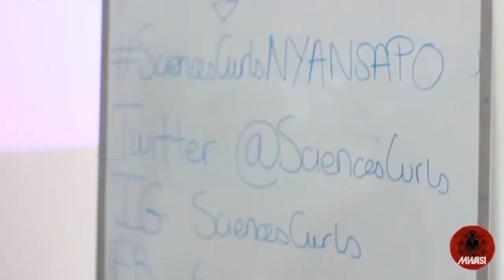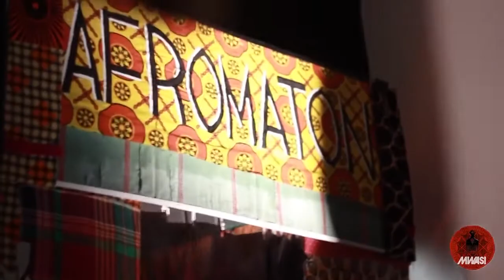NYANSAPO Fest - Jour 2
Du 28 au 30 juillet 2017, le collectif Mwasi organise et accueille la première édition du Festival NYANSAPO, festival afroféministe militant à l’échelle européenne qui se tiendra à La Générale (Paris). Ce festival a pour vocation d’être accueilli chaque année par un collectif afroféministe différent à travers l’Europe.
Nous voulons construire des stratégies et des solidarités durables, et pour cela il est important de se rencontrer, pour partager, échanger, faire avancer nos combats. Pour cette première édition nous avons choisi de mettre l’accent sur l’organisation de nos résistances en tant que mouvements afroféministes.

Au programme de la deuxième journée du NYANSAPO Fest
- Ateliers animés par QTR / Queer et Trans Révolutionnaires contre le racisme et le néocolonialisme - Mwasi Collectif Afroféministe - Po B. K. Lomami - Mwanamke Collectif Afroféministe Belge - Black Lives Matter UK - Cases Rebelles - Victoire Coppet - Guilaine Kinouani - Many Chroniques - Ndella Paye - SciencesCurls
- Rencontre et discussion avec Marcia Riggs (Royaume-Uni) & Ramataa Dieng / Collectif Vies Volées (France): Comment défendre les familles de victimes de crimes policiers contre l’injustice?

Les personnes physiques apparaissant dans les images peuvent exercer leur droit à l'image. /
People appearing in photos have a right to control the use of their image and maintain their privacy.
Afroféministement

English

On the second day of NYANSAPO Fest:
-Constructing radical alliances between trans and cis womxn in Black Feminist movements in France
-Victoire Coppet -Critical thinkings of a decolonial feminist in an academic context
-Emotional labour / Guilaine Kinouani - Feminist, critical therapist
-Many Chroniques -The Black Feminist movement in a Pan-African perspective
- Ndella Paye - Black Feminism and the fight against Islamophobia / -SciencesCurls - Our Hair is Political
-Ramata Dieng - Collectif Vies Volées & Marcia Rigg/ Defending families of police brutality victims against injustice
- AFROMATON by Véronique Kanor